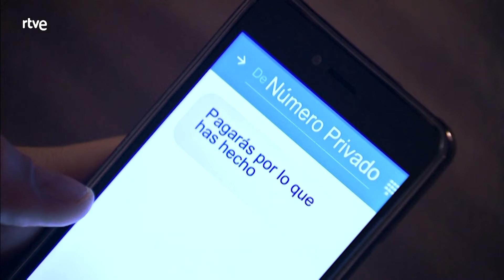Servir y Proteger: Capítulo 127 - Mejores Momentos | RTVE Series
Reynaldo encuentra el billete bajo unas cajas. Marcelino le dice a Quintero que se aleje de Alicia.